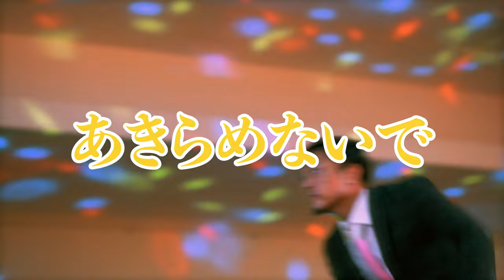【日本YEG研修委員会】第20回ビジネスプランコンテスト PR動画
【第20回ビジネスプランコンテスト開催!!】
日本YEG研修委員会では、新規事業でも既存事業でも応募ができる
「第20回ビジネスプランコンテスト」を開催しています。

■賞金総額：200万円以上
※グランプリ、準グランプリ×2本

■応募締め切り：2022年11月27日

アイデアのタネを見つけ育てるコトにコミットし、
一人ひとりが改めて自分のビジネスを見つめなおし、
地域・社会・業界の課題に取り組み、
目まぐるしく変化していく世界の中で、
確固たるビジネスモデルを持つコトの
意義を理解して頂く事を目的とします。